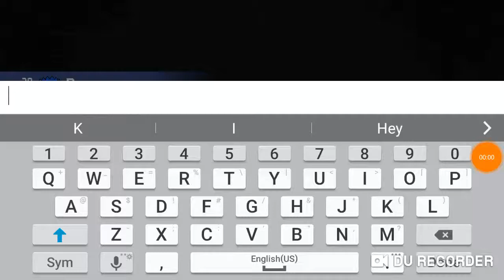Mostly beats friend with lazar